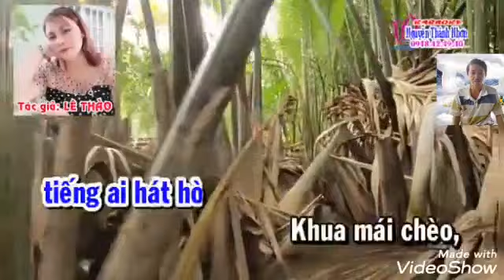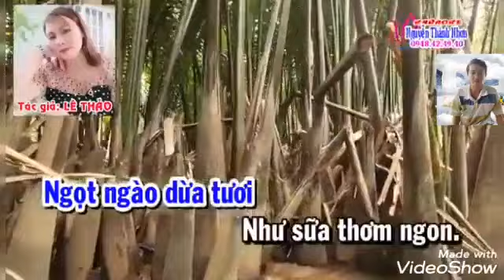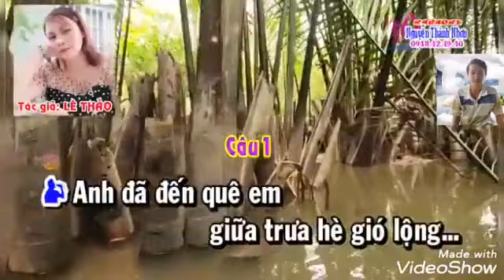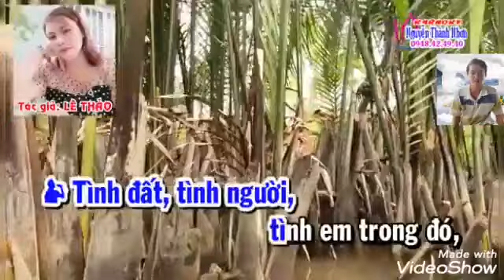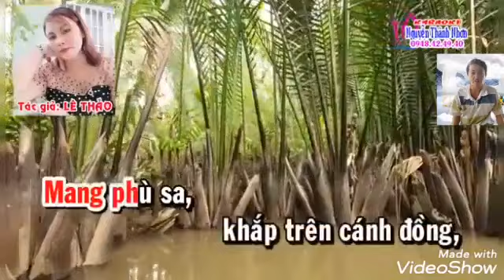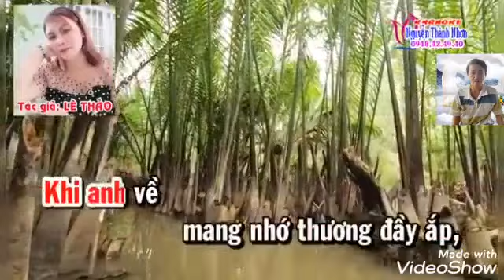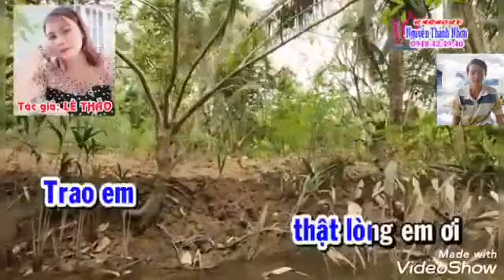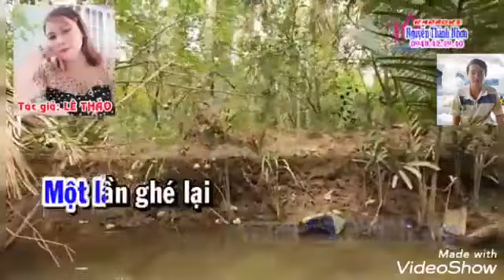Van lợi 72 BẾN TRE MIỀN NHỚ THIẾU ĐAO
VC BẾN TRE MIỀN NHỚ THIẾU ĐAO